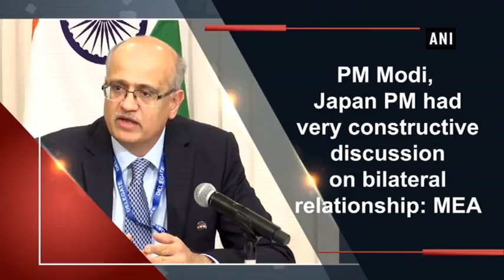PM Modi, Japan PM had very constructive discussion on bilateral relationship: MEA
Osaka (Japan), Jun 27 (ANI): Prime Minister Narendra Modi met Prime Minister of Japan Shinzo Abe on the sidelines of the G20 Summit in Japan’s Osaka on Thursday. Foreign Secretary Vijay Gokhale spoke on the meeting. Gokhale said, “It was a very warm meeting, both leaders are old friends. They had a very constructive and detailed discussion on the bilateral relationship. PM Abe referred specifically to PM Modi's initiative in earlier G20 meetings on the issue of fugitive economic offenders and he said that G20 should deal with this problem as part of its anti-corruption measures. Both PMs would meet again tomorrow for a trilateral meeting between Japan, India & US, there was a brief discussion on the Indo-Pacific initiative that all three countries are separately pursuing and discussing together.”